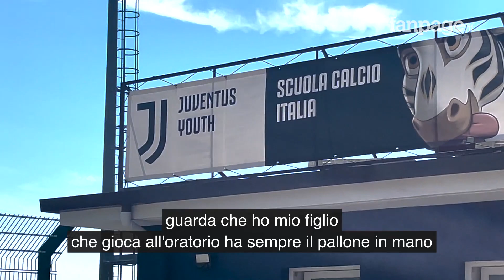Gli ex allenatori e gli ex compagni raccontano Willy Gnonto: "Un giocatore così capita molto di rado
Il sogno di Willy Gnonto di diventare calciatore, e coronato con la convocazione in Nazionale, è iniziato a Baveno (in provincia di Verbania). È cominciato tutto su un campo in erba sintetica sul Lago Maggiore, lì da bambino si allenava Willy Gnonto, il 2003 che Roberto Mancini ha schierato in Azzurro nella partita di Nations League contro la Germania. Gli ex allenatori e i suoi ex compagni di squadra lo ricordano benissimo, era già fortissimo: "Un giocatore così - racconta il patron Massimo Zacchera - capita molto di rado".